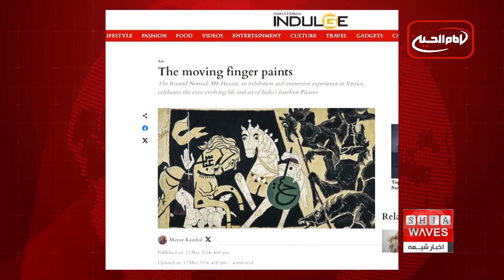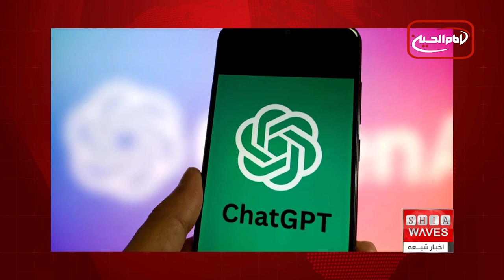چند خبر کوتاه: سه شنبه 25 اردیبهشت ماه 1403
حماسه کربلا در یک گالری هنری در ایتالیا
برگزاری کنفرانس بین‌المللی گردشگری حلال در ازمیر ترکیه
چت‌جی‌پی‌تی اکنون می‌تواند ببیند و بشنود و حرف بزند!
مدیر  آژانس توسعه بین‌ المللی آمریکا: بیماری سرخک طی سال جاری میلادی جان ۲۹ نفر را در افغانستان گرفته است
معترضان در ارگوی بدخشان مردم را به قیام علیه طالبان دعوت کردند